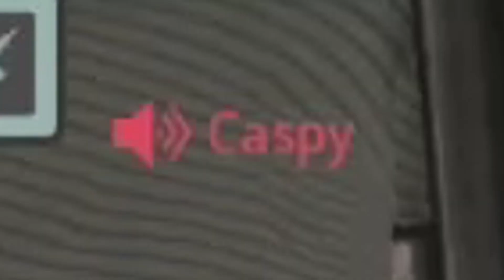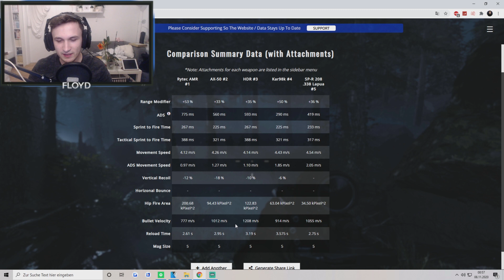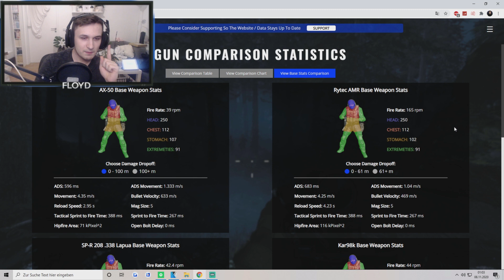WAS ist die BESTE SNIPER in Warzone Season 6?